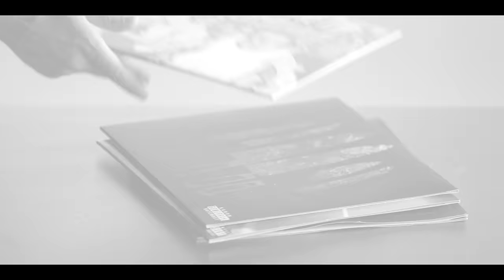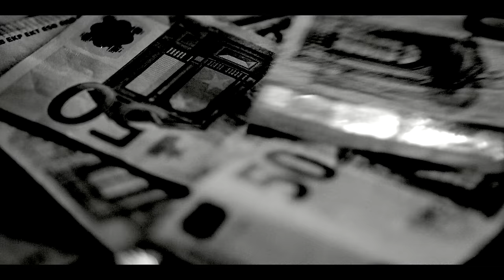PERO - ΑΛΗΘΙΝΟ feat. ΘΥΤΗΣ, SUPREME, BUFFALO BILL, ΚΑΝΩΝ, DJ CUTBRAWL (Official Music Video 4K)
Directed and Edited by Valentin Rivera
DOP by Romnick Palo
Styling by Valeria Chrampani

Produced by Pero

Recorded by The Plug at Studio X
Mastered by Yiannis Christodoulatos at Sweetspot Productions